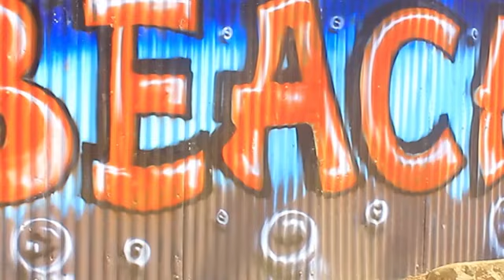Live Muganga mukasa Icyangugu agendeye hejuruyamazi mukivu yinjira muri Congo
Thanks For Choosing This Video 🤝
Other Searches my Audience Search👇

trending shorts
trending
viral shorts
exact creator
shorts
how to viral shorts
shorts viral
short video
short viral
short
shorts viral tricks
youtube shorts